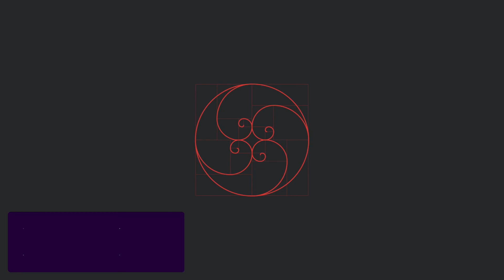13/09 – Prime Abrasileirado, Cem Jogos, SpotiCleaner e muito mais